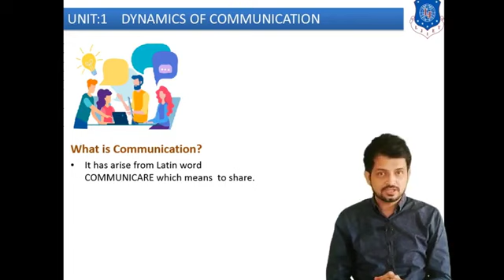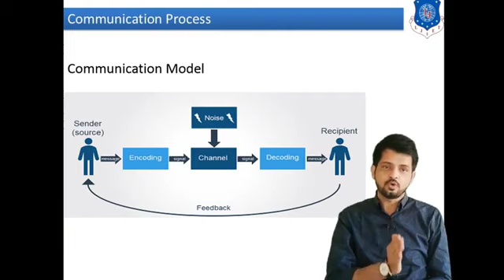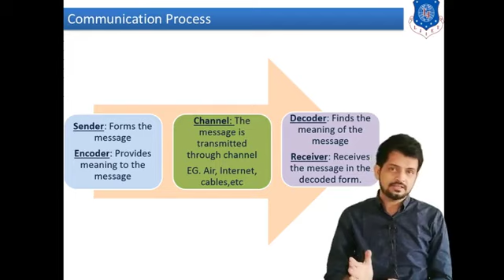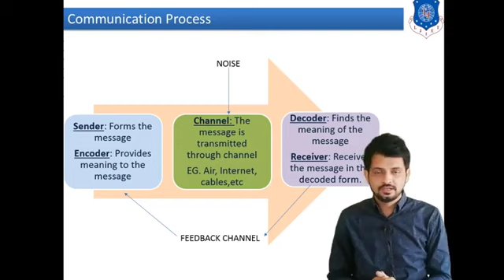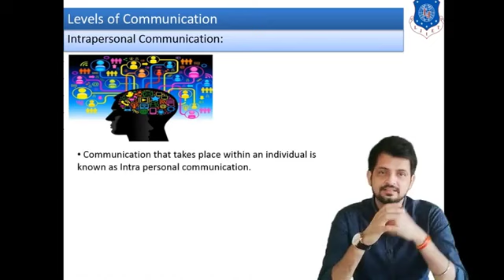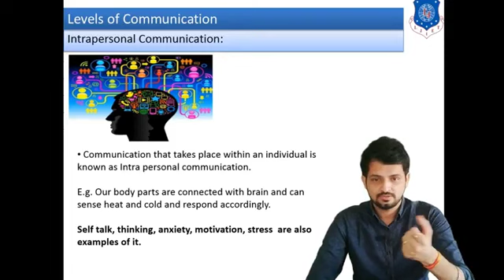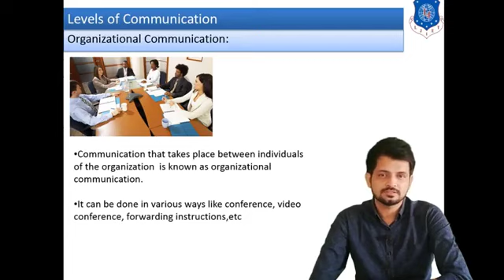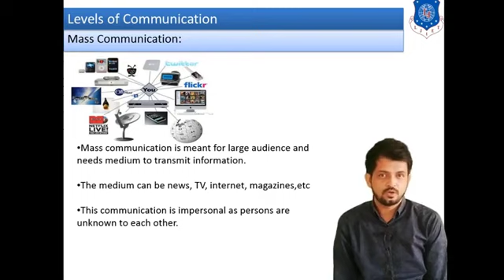Lec 01_Communication model_ETC